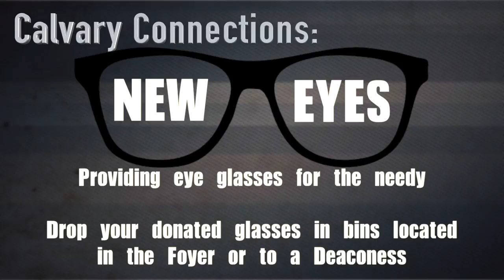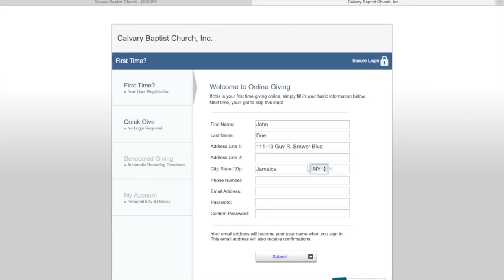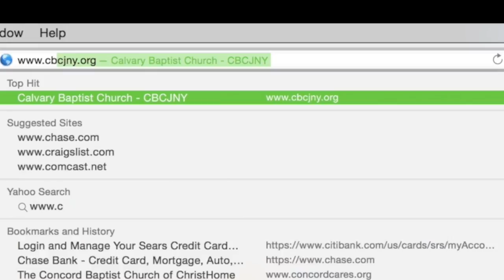Calvary Connections February, 2017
Take the time to get yourself current with all of Calvary's events over the next few weeks